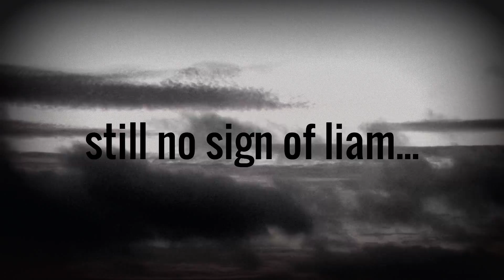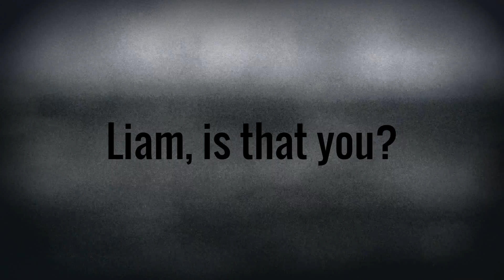VLOG#1- PART1_ Channel starts with a bang!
Hit the town with Liam and met some awesome people!
Topman hoodie and shade pick up!

Shout out to everyone who got involved!

SPOILERS!: Part 2 gets a WHOLE lot better!...